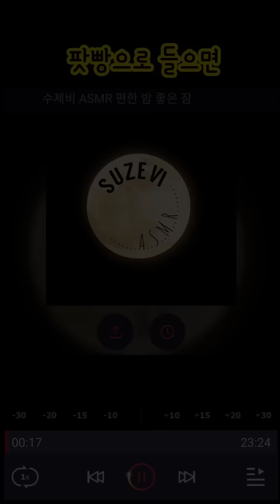ASMR [Rewind ver.] 'Remove Gel polish' by Suzevi (no talking)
안녕하세요 수제비에요! 어제 올린 젤떼내기 '되감기 버전' 올려봐요.
보다가 주무시는 분들이 많으니까 뒷부분을 어떻게 하면 보여드릴 수 있을까 해서 생각해낸 건데요. 생각보다 소리도 괜찮고 보는재미도 있어서 한 번 올려봅니다.

감상&의견 댓글 미리 감사드려요.

※고양이 그루밍 소리가 좀 들어갔어요. 이해해주세요

※this video at full screen is the best view :)
※this video has my cat's grooming sound. sorry 😹